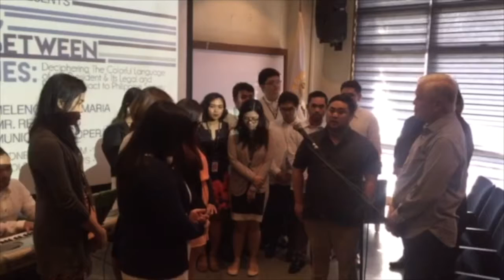Prayer of St. Francis of Assisi (Il Signore) - [Ryan Cayabyab]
The ALS Choir sings for the Reading Between the Lines event of The Palladium and the Media Law and Ethics class. Featuring our soloists IC San Pedro and Mauwi Fajardo.